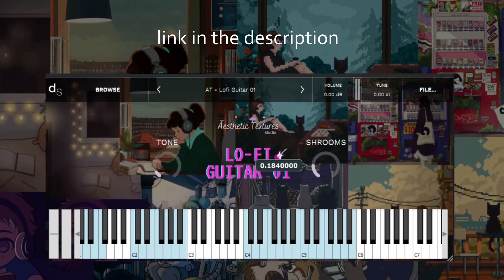👾 FREE Lo-Fi Electric Guitar Library/VSTi | Decent Sampler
This is a free Lo-Fi electric guitar sample library for Decent Sampler.
Free to Use - Free to Create!